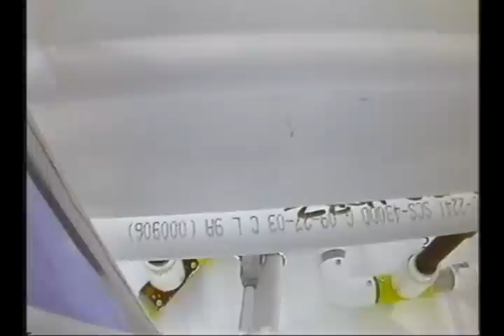Carl Hayden High School-National ROV Comp. at Johnson Space Center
Some video clips of the mission teams had to accomplish in the Neutral Boyancy Lab, where they train astronauts with mock-ups of the International Space Station. The video clips are from the cameras abourd the ROV and the mission takes place in a pool 40 feet deep and that has 6 million gallons of water!The team finished second place in the underwater mission portion of the comeptition.

Faridodin "Fredi" Lajvardi
editor-producer: Faridodin "Fredi" Lajvardi